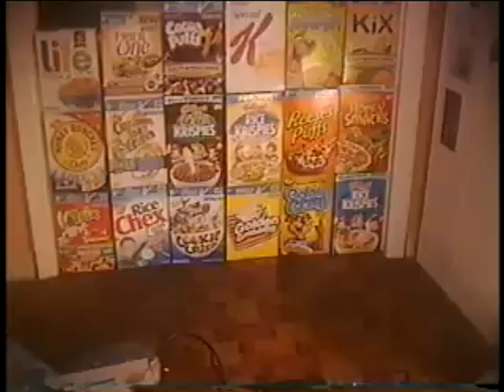Preview 2 What a Meal! (My Version) (feat. Pikwik Pack and DJLovesTurbo)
for @ImFluffy2024, @SukiTH6483, and @elginerlandoindonesia

credit to @weirdpaulp, @PikwikPack, and @DJLovesTurbo
created with VEGAS Pro 18.0 (build 482) and Audacity 3.2.5
plugins used:
IL Vocodex (VST2, for DJLovesTurbo's cue)